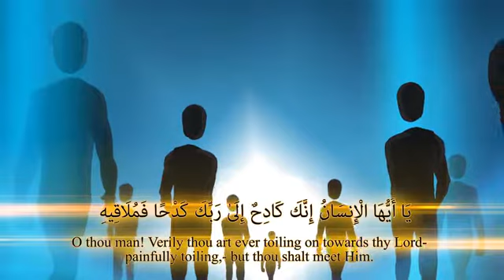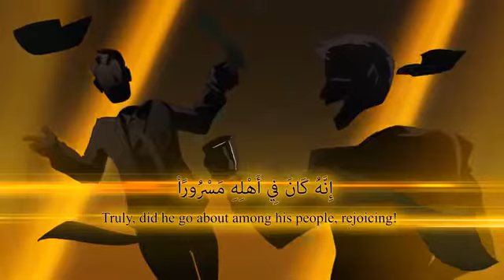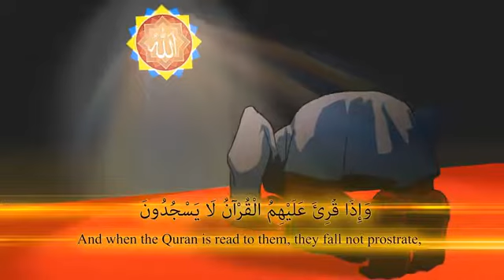Surah Al Inshiqaq English Understand & Memorize Quran Project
1. Al-Fatihah (the Opening)
2. Al-Baqarah (the Cow)
3. Aali Imran (the Family of Imran)
4. An-Nisa’ (the Women)
5. Al-Ma’idah (the Table)
6. Al-An’am (the Cattle)
7. Al-A’raf (the Heights)
8. Al-Anfal (the Spoils of War)
9. At-Taubah (the Repentance)
10. Yunus (Yunus)
11. Hud (Hud)
12. Yusuf (Yusuf)
13. Ar-Ra’d (the Thunder)
14. Ibrahim (Ibrahim)
15. Al-Hijr (the Rocky Tract)
16. An-Nahl (the Bees)
17. Al-Isra’ (the Night Journey)
18. Al-Kahf (the Cave)
19. Maryam (Maryam)
20. Ta-Ha (Ta-Ha)
21. Al-Anbiya’ (the Prophets)
22. Al-Haj (the Pilgrimage)
23. Al-Mu’minun (the Believers)
24. An-Nur (the Light)
25. Al-Furqan (the Criterion)
26. Ash-Shu’ara’ (the Poets)
27. An-Naml (the Ants)
28. Al-Qasas (the Stories)
29. Al-Ankabut (the Spider)
30. Ar-Rum (the Romans)
31. Luqman (Luqman)
32. As-Sajdah (the Prostration)
33. Al-Ahzab (the Combined Forces)
34. Saba’ (the Sabeans)
35. Al-Fatir (the Originator)
36. Ya-Sin (Ya-Sin)
37. As-Saffah (Those Ranges in Ranks)
38. Sad (Sad)
39. Az-Zumar (the Groups)
40. Ghafar (the Forgiver)
41. Fusilat (Distinguished)
42. Ash-Shura (the Consultation)
43. Az-Zukhruf (the Gold)
44. Ad-Dukhan (the Smoke)
45. Al-Jathiyah (the Kneeling)
46. Al-Ahqaf (the Valley)
47. Muhammad (Muhammad)
48. Al-Fat’h (the Victory)
49. Al-Hujurat (the Dwellings)
50. Qaf (Qaf)
51. Adz-Dzariyah (the Scatterers)
52. At-Tur (the Mount)
53. An-Najm (the Star)
54. Al-Qamar (the Moon)
55. Ar-Rahman (the Most Gracious)
56. Al-Waqi’ah (the Event)
57. Al-Hadid (the Iron)
58. Al-Mujadilah (the Reasoning)
59. Al-Hashr (the Gathering)
60. Al-Mumtahanah (the Tested)
61. As-Saf (the Row)
62. Al-Jum’ah (Friday)
63. Al-Munafiqun (the Hypocrites)
64. At-Taghabun (the Loss & Gain)
65. At-Talaq (the Divorce)
66. At-Tahrim (the Prohibition)
67. Al-Mulk – (the Kingdom)
68. Al-Qalam (the Pen)
69. Al-Haqqah (the Inevitable)
70. Al-Ma’arij (the Elevated Passages)
71. Nuh (Nuh)
72. Al-Jinn (the Jinn)
73. Al-Muzammil (the Wrapped)
74. Al-Mudaththir (the Cloaked)
75. Al-Qiyamah (the Resurrection)
76. Al-Insan (the Human)
77. Al-Mursalat (Those Sent Forth)
78. An-Naba’ (the Great News)
79. An-Nazi’at (Those Who Pull Out)
80. ‘Abasa (He Frowned)
81. At-Takwir (the Overthrowing)
82. Al-Infitar (the Cleaving)
83. Al-Mutaffifin (Those Who Deal in Fraud)
84. Al-Inshiqaq (the Splitting Asunder)
85. Al-Buruj (the Stars)
86. At-Tariq (the Nightcomer)
87. Al-A’la (the Most High)
88. Al-Ghashiyah (the Overwhelming)
89. Al-Fajr (the Dawn)
90. Al-Balad (the City)
91. Ash-Shams (the Sun)
92. Al-Layl (the Night)
93. Adh-Dhuha (the Forenoon)
94. Al-Inshirah (the Opening Forth)
95. At-Tin (the Fig)
96. Al-‘Alaq (the Clot)
97. Al-Qadar (the Night of Decree)
98. Al-Bayinah (the Proof)
99. Az-Zalzalah (the Earthquake)
100. Al-‘Adiyah (the Runners)
101. Al-Qari’ah (the Striking Hour)
102. At-Takathur (the Piling Up)
103. Al-‘Asr (the Time)
104. Al-Humazah (the Slanderer)
105. Al-Fil (the Elephant)
106. Quraish (Quraish)
107. Al-Ma’un (the Assistance)
108. Al-Kauthar (the River of Abundance)
109. Al-Kafirun (the Disbelievers)
110. An-Nasr (the Help)
111. Al-Masad (the Palm Fiber)
112. Al-Ikhlas (the Sincerity)
113. Al-Falaq (the Daybreak)
114. An-Nas (Mankind)